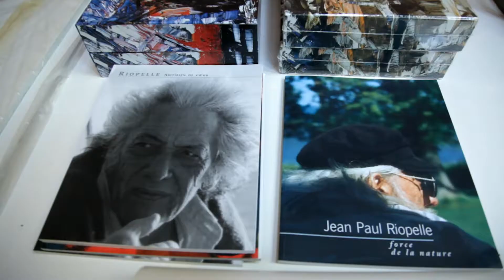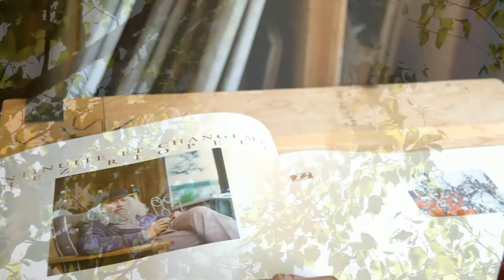Un après-midi à l'atelier de Riopelle